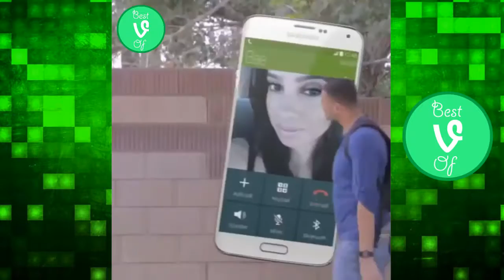Chris Ashley Vine Compilation with Titles! BEST Chris Ashley Vines 2016 | Best of Vine